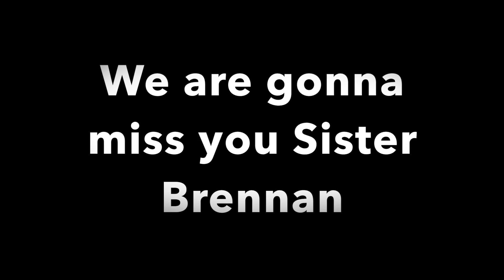G I R L S T R I P 2 0 1 6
This video is about Girls Trip 2016